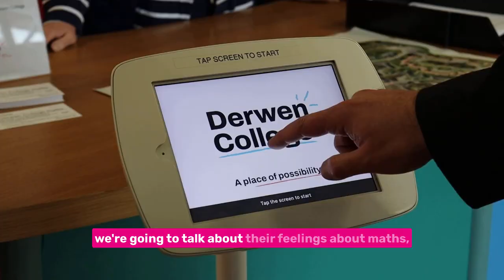Iain from National Numeracy visits Derwen College to get SEND students' takes on maths and numeracy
📣 This Big Number Natter is the result of National Numeracy working together with Natspec and Derwen College to raise the profile of everyday maths being important to adult learners with SEND in their day-to-day life, learning and work.

💬 Find out how maths & numeracy affect Josh, Megan and Lauren in their daily lives at college.  📌

👉 Natspec is the voice of specialist further education. "We are a membership organisation for specialist colleges within the UK."

👉 Derwen College is a specialist college based in Shropshire. "We offer students with learning difficulties and disabilities the opportunity to learn vocational and independence skills."